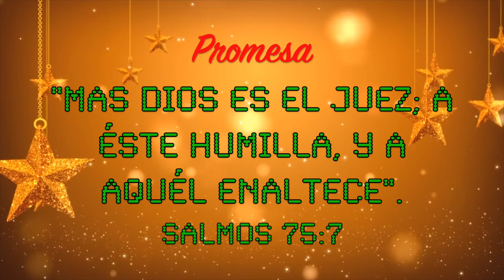Débora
Estudio bíblico para niños. Mes de diciembre.
Lección mensual: “Personajes bíblicos”.
Tema: “Débora”.